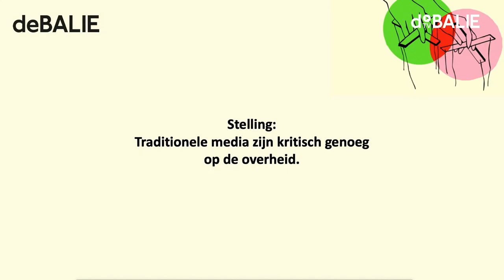Waarom geloven jongeren in complottheorieën? | Jongeren aan Zet #2 | Highlights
Het aantal Nederlanders dat in complottheorieën gelooft, neemt toe door afnemend vertrouwen in de overheid. Maatschappelijke onrust draagt bij aan de overtuiging van alternatieve waarheden. Waarom geloven jongeren deze theorieën en wat maakt ze zo aantrekkelijk? Hoe kan de politiek en journalistiek het vertrouwen van jongeren weer terug winnen?

Met Chadi (medeoprichter debatgroep ATAC), Amin (medeoprichter debatgroep ATAC), Jaron Harambam (socioloog) en Rik Rutten (journalist NRC).

Deze aflevering bevat alle highlights. Wil je het volledige programma zien? Klik dan hier ⤵

Programmamakers: Monique Hindriks
Moderator: Zara Toksöz
In samenwerking met: Erasmus+ en Combiwel Jongerenwerk.